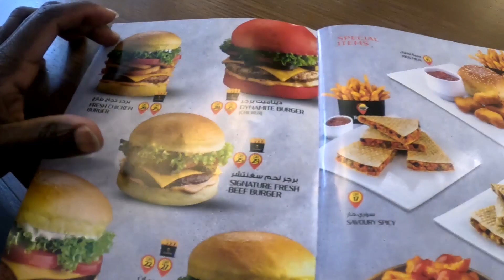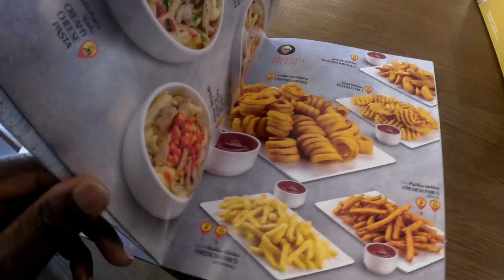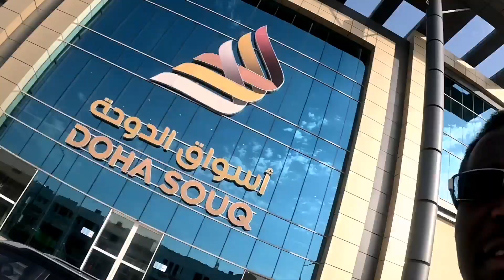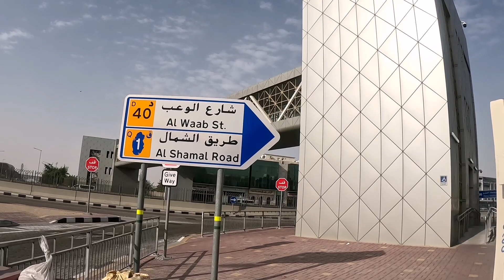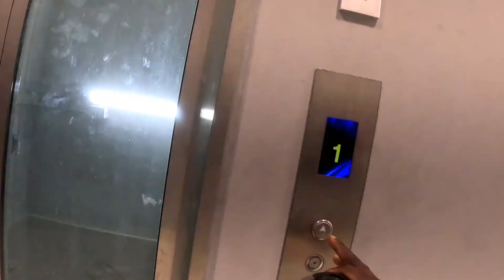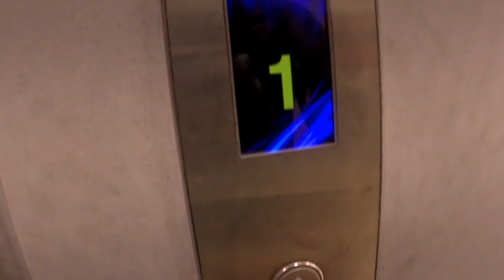"IMAGINE" @ALNASAR ONLY STREET WITH ALL TYPES OF FOOD RESTAURANT.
"Imagine @AlNasar Only street with all types of food restaurants doha @ItsNasto @iammayuguno5148 @iammarwa @ItchyBoots @sejjo @ClaudeJoseph_ke @MinHawi @ChrisMustList @mamagifts @rocabreramusic @Royalkheem